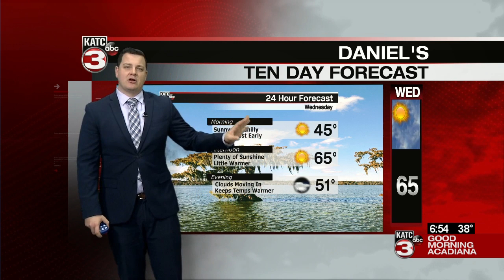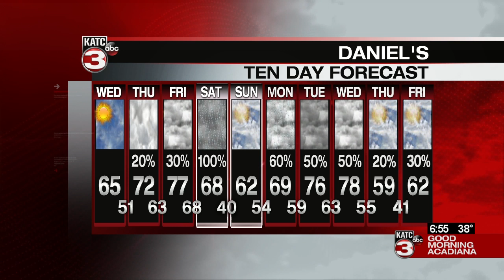Daniel's Wednesday WeatherCast 1/8/2020